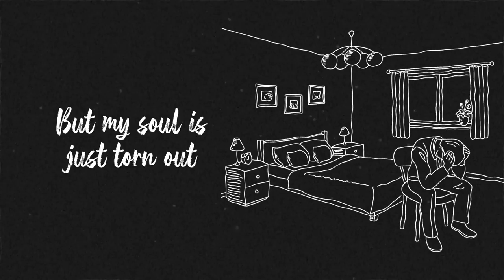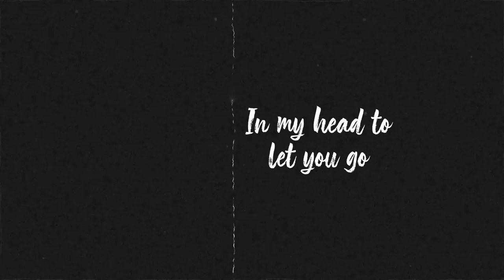Crazy Deer - Anesthetics (Lyric Video)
Producer : King Theta

Mix and Master : Cory Bergeron

Lyrics :

intro :

All these girls,I pass them by
You´re the headache in my mind
Wheres the medic,I need my
Anesthetics till i die

verse :

i was just tryn to find myself
Went to heaven and to hell
Damn depressions,Im a shell
Weed and pills in my hotel
I see the blood on the floor now
Yeah im going to war now
But my soul is just torn out
Im in jail with no court house

post chorus :

Ghost on the wall
I swear its your face
Most of all i want you erased
Burned your pictures inside my place

verse :

Be with me,Im burning down
Why is all this hurting now
Close the curtain,Played my show
Got this pain from years ago
Medications i dont know
In my head to let you go